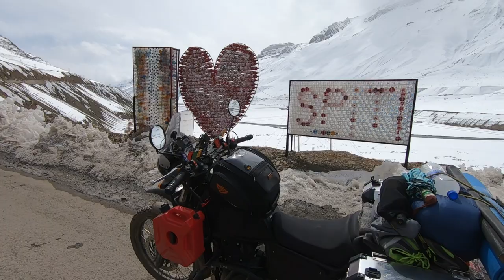Asia's highest bridge Chicham Bridge 😳🏍️❄️🏔️ Spiti valley | Royal Enfield Himalayan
Things I use on my every road trip 🏍️ ⬇️

Sleeping bag

Sleeping mat

Backpack for trekking

Saddle bags

Saddle bags

Riding jacket

Winter jacket

Rain coat

Riding gloves

knee guard

Cooking stove for camping

Cooking set

Gas cans

Puncture kit

Tire inflator

Bike tools

Jerry cans

Top box

Chin mounts

Power bank

Selfie stick

kaza- The town of Kaza or Kaze is the subdivisional headquarters of the remote Spiti Valley in the western Himalayas in the Lahaul and Spiti district of the northern Indian state of Himachal Pradesh. Spiti is a high altitude or cold desert having close similarities to the neighbouring Tibet and Ladakh regions in terms of terrain, climate and the Buddhist culture. Kaza, situated along the Spiti River at an elevation of 3,650 metres (11,980 ft) above mean sea level, is the largest township and commercial center of the Spiti valley.

kibber- Kibber also Kyibar is a village high in the Spiti Valley in the Himalayas at 4270 metres or 14,200 ft in Himachal Pradesh in northern India. It contains a monastery and the Kibber Wildlife Sanctuary. Kibber lies in a narrow valley on the summit of a limestone rock. It is located 20 kilometres from Kaza and a bus service connects them in the milder summer months. Agriculture forms the backbone of the local economy and lush green fields are abundant. Villagers count on the 3 day traditional trade route over Parang La to Ladakh to barter their horses for yaks or to sell for cash
The village has around 80 houses, unique, given that they are made of stone instead of mud or adobe brick used extensively elsewhere in the Spiti valley. Kibber has a civil dispensary, a high school, a post office, a telegraph office and a community TV set in the village.Kibber Monastery was founded by Serkang Rimpochhe of Tabo.
Kibber Khas is a small village located in Spiti of Lahul and Spiti district, Himachal Pradesh with total 77 families residing. The Kibber Khas village has population of 366 of which 187 are males while 179 are females as per Population Census 2011.
In Kibber Khas village population of children with age 0-6 is 36 which makes up 9.84% of total population of village. Average Sex Ratio of Kibber Khas village is 957 which is lower than Himachal .

Kibber Wildlife Sanctuary
This sign has a delightful message about some of the animals to be found in the Kibber
The Kibber Wildlife Sanctuary was established in 1992, which spans over an area of 2,220.12 km2 of land. The elevation range of this sanctuary is 3,600-6,700 m above mean sea level. The vegetation here is sparse and have high medicinal properties. This sanctuary has been extensively surveyed by C.P. Kala for distribution of plants and their

1 riding jacket
2 tank bag
3 saddle bag
4 sleeping bag
5 sleeping mat
6 rain coat
7 winter jacket
8 Kneed guard
9 riding boot
10 tent
11 selfie stick
11 traveling bag
12 cooking stove
13 solar charging for mobile
14 bike helmet
15 riding pants
16 Swiss knife
17 flash torch
18 bungee cord
19 bike gloves
20 bike mobile charger
 [ mobile / camera / drone]
1 mobile
2 action camera
3 action camera gopro mount kit
4 trypod
5 drone
6 DSLR
7 power bank
8 laptop
9 external hard drive